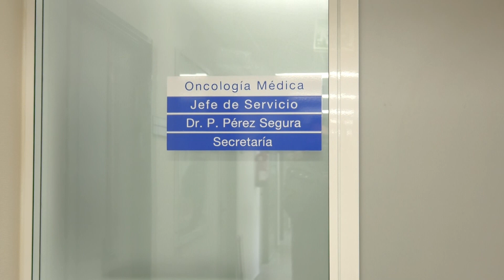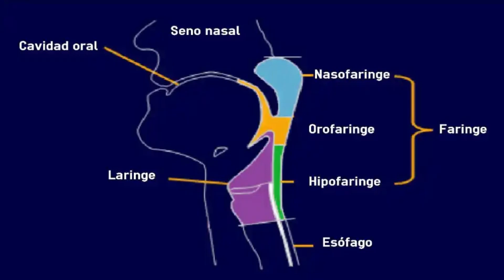Cáncer en la garganta por el virus del papiloma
Madrid, 17 feb (efesalud.com). Alrededor de un 20 ó un 30 % de la población está contagiada por el virus del papiloma humano, aunque la inmensa mayoría no desarrollará patologías graves secundarias; aún así, algunas personas, muy pocas, llegarán a padecer un cáncer en su garganta por VPH; diagnóstico que siempre ocasiona una gran conmoción.

“Si ya es duro recibir la noticia de un diagnóstico de cáncer, a esta fatalidad se le añade una sorpresa mayúscula cuando se comunica a un paciente que sufre un tumor de orofaringe debido al virus del papiloma”, dice María Jesús Romero Santos, presidenta de la Asociación Española de Pacientes de Cáncer de Cabeza y Cuello (APC).

“De hecho, la mayoría de ellos y ellas no alcanzan a comprender, ni siquiera a imaginar, cómo es posible que este virus, relacionado habitualmente con el cáncer de cérvix, cuello del útero, propicie un cáncer que afecta a su garganta”, expone.

“Y muchos se quedan estigmatizados -dice-. No quieren ni oír ni hablar de este engendro tumoral. Se aíslan y se niegan a reconocer en público, aunque solo sea a nivel familiar, que están sufriendo un cáncer originado por el virus del papiloma”.

Según las cifras publicadas en el informe 2023 de la Sociedad Española de Oncología Médica (SEOM), los cánceres en la cavidad oral y faríngea se estiman en 7.882 nuevos casos, y de laringe otros 3.378, sumando un total de 11.260 neoplasias maliciosas para este año.

“La inmensa mayoría de estos tumores estarán provocados por el consumo de tabaco y alcohol, pero un 20% de ellos tendrán su origen en el papilomavirus, casi todos en la zona de la orofaringe”, subraya el Dr. Pedro Pérez Segura, jefe del Servicio de Oncología Médica del Hospital Clínico Universitario San Carlos.

En el año 2021 y en la Comunidad de Madrid se registraron 1.201 nuevos cánceres de cabeza y cuello.

“En nuestro centro, por ejemplo, se diagnostican y tratan anualmente entre 60 y 70 casos de cáncer de cabeza y cuello; de los cuales, un 20% serían secundarios al VPH o a la combinación de este microorganismo con la acción destructiva del hábito tabáquico sobre dichas áreas corporales”, destaca.